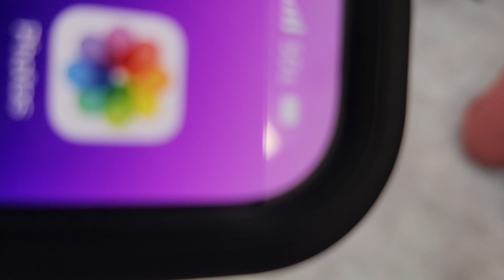20250525 Vannoy kindergarten graduation ceremony 8 tutor